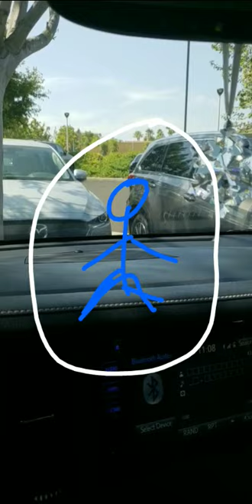كيف و ما أهمية تنظيف الهالة والتدرع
رابط قناتي على التيلغرام فيها كل حساباتي

رابط حسابي على السناب شات
Add me on Snapchat! Username: noor_bio83